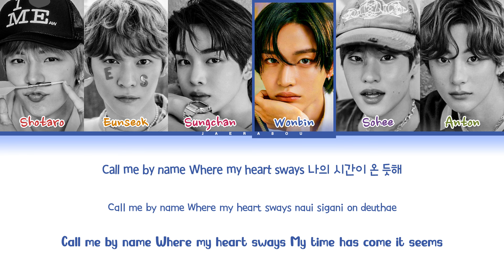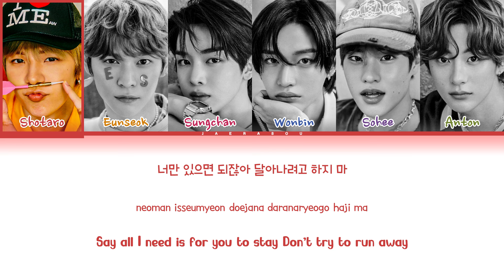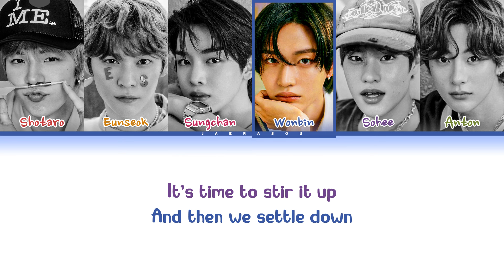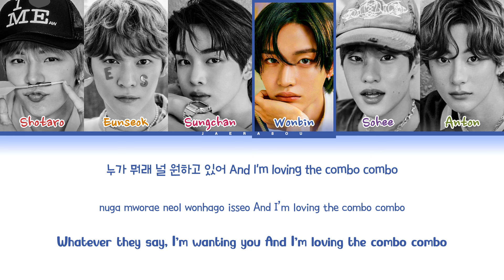RIIZE Combo Lyrics (라이즈 Combo 가사) (Color Coded Lyrics)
• Artist: RIIZE (라이즈)
• Song: Combo
• Album: RIIZING : Epilogue - The 1st Mini Album
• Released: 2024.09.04